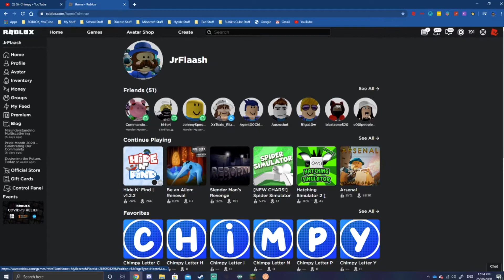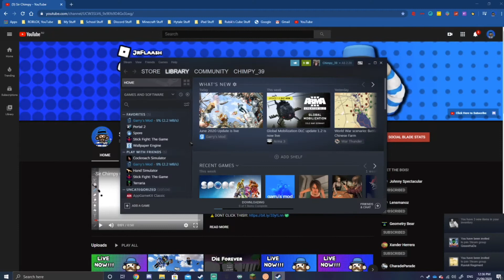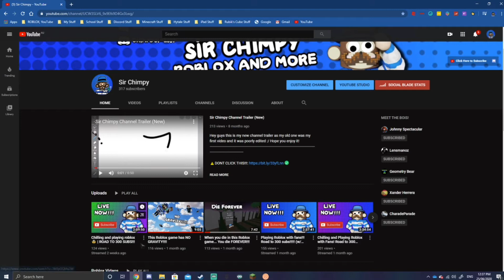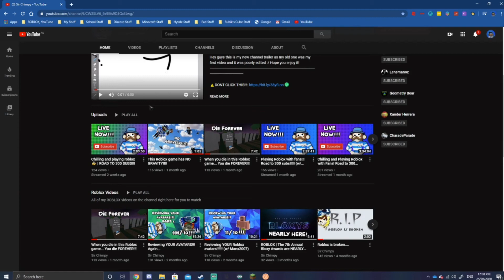Roblox SUCKS now!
► SUB TO JOIN THE CHIMP ARMY!!!

What is ROBLOX? ROBLOX is an online virtual playground and workshop, where people of all ages can play user created games and safely interact, create and have fun with others.

[ 🎙 Support Jamie Berry]

[ 🎙 Support Octavia Rose]

[ 📸 Support Alican Ergin]